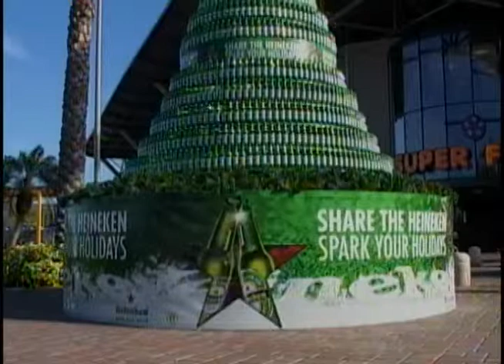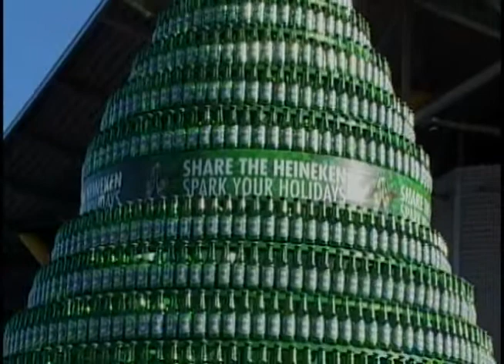Pulso Latino 081214 Parte 2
Este es la segunda parte del Noticiero Pulso Latino Diciembre 8, 2014 Presentado por Alejandra Forero